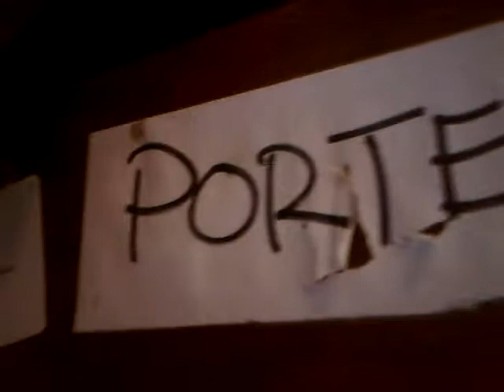Lego building by 6 year old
How to build legos